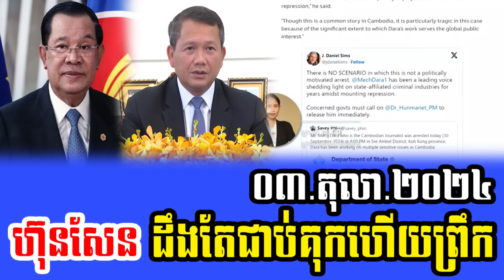Intereviews Mr Chun ChanBoth Talks About Prime Minister Hun Manet 03 October 2024